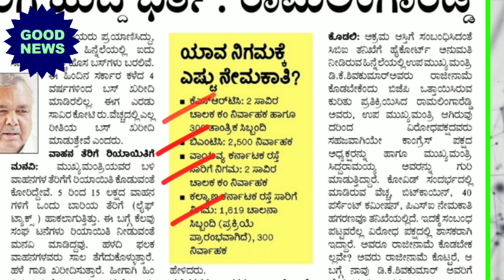Ksrtc, bmtc, kkrtc reqruitment 2023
Ksrtc, bmtc, kkrtc reqruitment 2023 @Jobsamachar145
ಸಾರಿಗೆ ಇಲಾಖೆ 8000 ಹುದ್ದೆಗಳ ನೇಮಕಾತಿಗೆ ಅತೀ ಶೀಘ್ರದಲ್ಲಿ ಚಾಲನೆ ನೀಡಲಿದೆ.